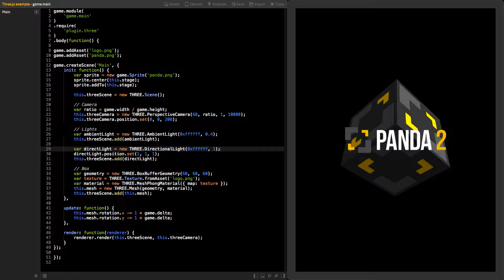Panda 2 Plugin: Three.js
Enable 3D rendering using Three.js combined with your 2D scene.